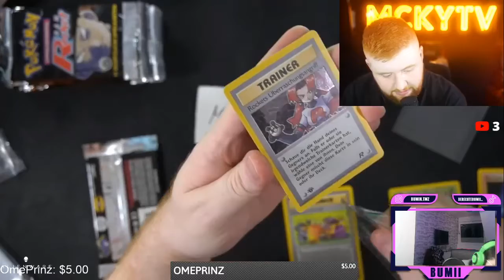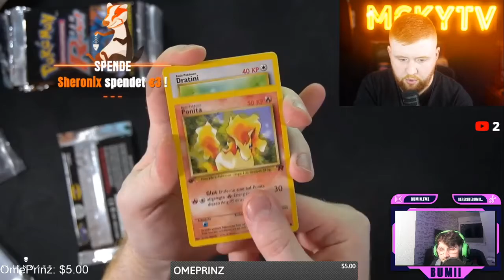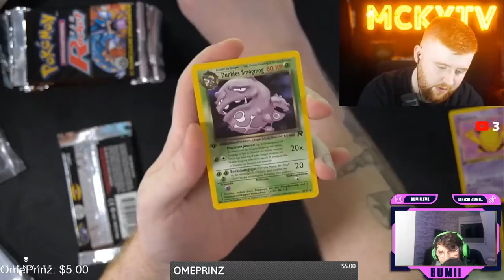OMG MCKYTV GÖNNT SEINEN KOLLEGEN MANUEL :O I TEAM ROCKET POKEMON